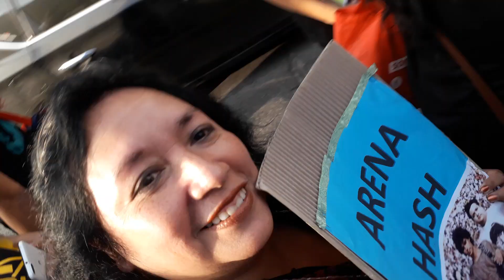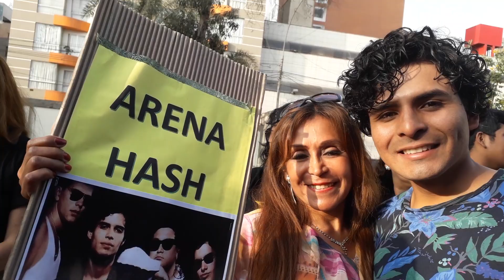ARENA HASH YO SOY (DETRAS DE CAMARAS SALIENDO DEL CANAL) 30/11/2018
Tercera Gala exitosa de Arena Hash de Yo Soy. Impresionaron con el tema "Me Enamoré en Brasil". Saliendo del Canal sus fans los esperaban para tomarse fotos.  Steven Mercado Quispe es Pedro Suárez Vértiz, Gérson Córdoba es Cristian Meier, Freddy Barraza es Arturo Pomar y Josué es Patricio Suárez Vértiz.   30 Noviembre 2018 en Frecuencia Latina.